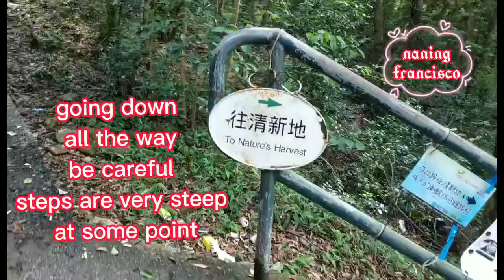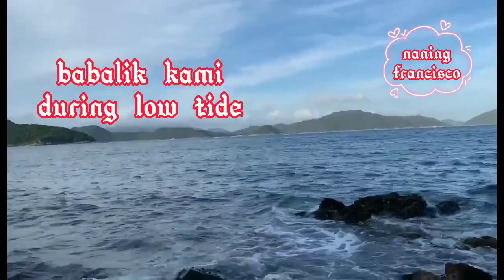PAK SHUI WUN BEACH, CLEARWATER BAY, HONGKONG, MUSSELS For FREE (NATURE'S HARVEST) How To Get There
We thought we could get some clams and Tilapia, but SURPRISED Even during HIGH TIDE, we were able to pick Lots of Mussels (Tahong) We will definitely go back and timed it during low tide. There are so many things to do @PAK SHUI WUN BEACH. CAMPING, SWIMING. CATCHING CRABS, BBQ PERHAPS, ANGLING WITH TILAPIA TOO , yap Tilapia.  Planning to Drop by @NATURE'S HARVEST too, to buy some organic plants. And oh Yah there's the 40m long water stream @Pak Shui Wun Waterfalls along the way. Be warned though. the steps climbing up is quite arduous. So take a stop now and then when you feel tired. There's another way @Tai Po Tsai too, never tried yet, but @joy Casalio did. So Let's Explore and enjoy and have free Mussels for our menu.

HOW TO GET TO PAK SHUI WUN BEACH (NATURE'S HARVEST too)
BUSSES.              FROM;
KMB 91M            Po Lam  to Diamond Hill
KMB 91               Clear Water Bay to Diamond Hill
KMB 91P             HKUST to Choi Hung (Suspended : 30 May 2022-19 August 2022
KMB  291P         HKUST to Mong Kok
KMB 792M         SAI KUNG To Tseung Kwan O

Mini Bus 11        Hang Hau to Choi Hung
Mini Bus 11S.     Po Lam Choi Hung
Mini Bus  104 (circular) HKUST Ngau Tau Kok
Mini Bus  12.      Sai Kung to Po Lam

👉 CHECK ONLINE FOR MORE TRANSPORTATION DETAILS 👈